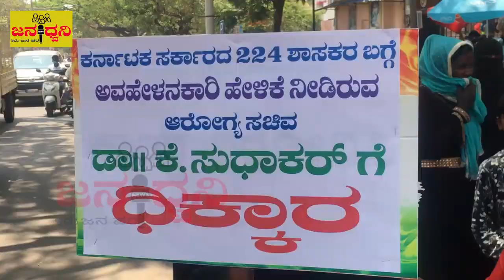ಆರೋಗ್ಯ ಸಚಿವ "ಸುಧಾಕರ್" ವಿರುದ್ದ "ಕಾಂಗ್ರೇಸ್" ಮುಖಂಡರ ತೀವ್ರ ಆಕ್ರೋಶ@Chickballapur|Jana Dwani